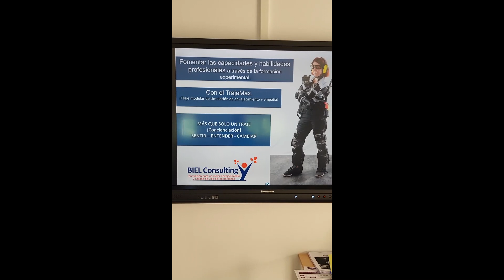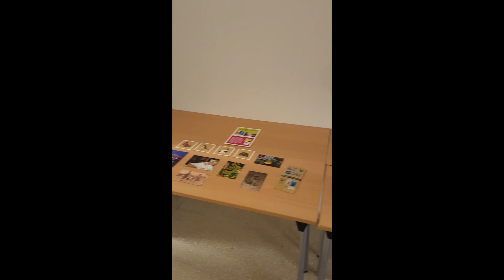Mejorar la calidad de vida y el bienestar de las personas con el TrajeMax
Mejorar la calidad de vida y el bienestar de las personas en situación de dependencia, a través de la formación experimental y simulación, es el objetivo del uso del TrajeMax en esta ocasión. Este año estoy muy orgullos de la aceptación de esta formación tan enriquecedor, por ello el otro día tenía que comunicar que ya no quedan fechas para este año probar este taller.

Agradezco a la Fundació per a l'Atenció a Persones Dependents y la ResidenciaTeresaDuran y por supuesto a @CristinaMediano por contar de nuevo conmigo para poder aplicar la formaciónexperimental y de simulación con el TrajeMax. Tres años consecutivo apuestan por esta formación por su gran aceptación y satisfacción de la plantilla. En particular los profesionales de Auxiliares agradezcan probar esta experiencia única, y comunican en la reflexión el gran valor para su trabajo diario.